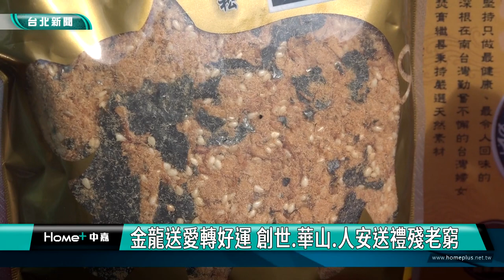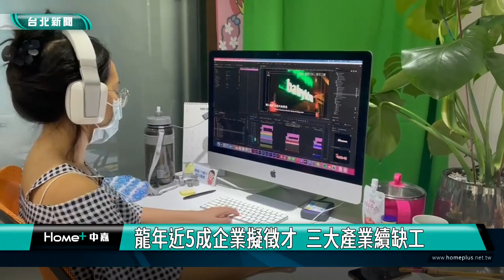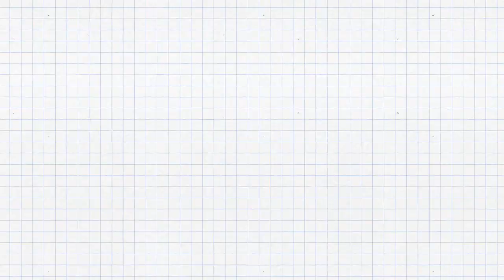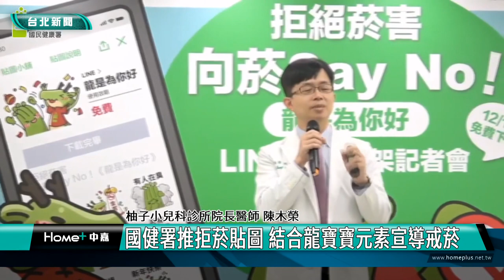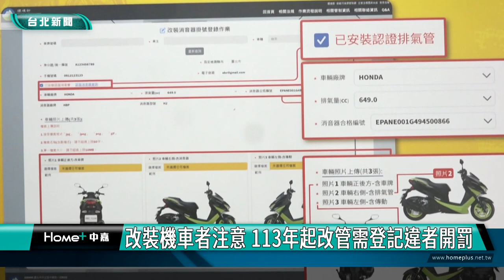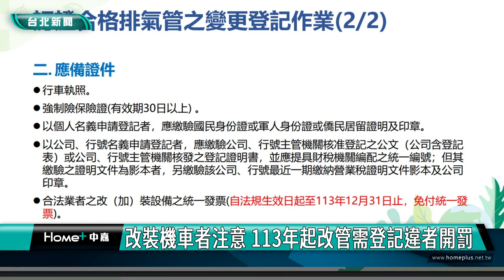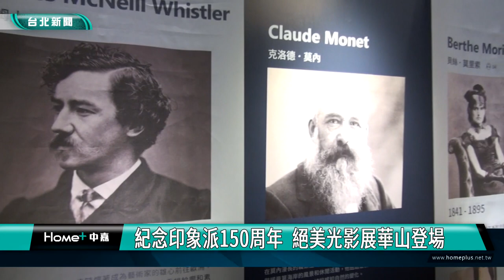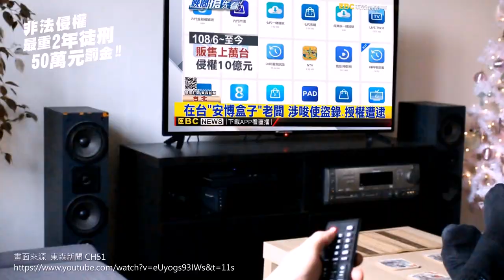中嘉台北新聞-20240216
00:20 金龍送愛轉好運 創世.華山.人安送禮殘老窮
05:59 童年回憶殺-過完年動一動 許智傑邀跨世代綠委大跳健康操
08:42 賞花踏青好去處-陽明山花季繽紛開跑 蔣萬安：賞櫻不用出國
12:53 龍年近5成企業擬徵才  三大產業續缺工
18:07 綜藝百老匯公益嘉年華  秀才藝散播正能量
23:19 國健署推拒菸貼圖 結合龍寶寶元素宣導戒菸
29:52 改裝機車者注意 113年起改管需登記違者開罰
36:25 紀念印象派150周年  絕美光影展華山登場
43:51 市府新春團拜 謝國樑期許以和為貴
46:37 議會大跳團拜舞 童子瑋期許攜手合作繁榮基隆
52:47 龍年送地方大禮-行政院6.6億科技救災 林右昌：守護打火弟兄
54:47 國中生化身無人機駕駛 基商"室內穿越賽"培育科技人才

臉書追起來
Home 中嘉- 吉隆有線電視

趣聞不漏接
吉隆官網(中嘉新聞)

喜歡看電視?